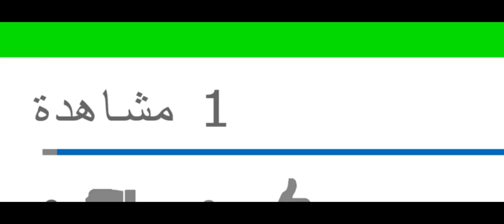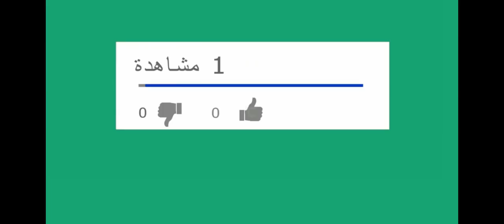تعديل تاكيهات المحرك ليكون أكثر كفاءة وأقل ضجيج -réglage culbuteur voiture Régler le jeu soupapes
لا تنسونا ب🌙🌼🌿إشتراك 💖💖💖مشـــــاركة ✌💖✌نـشــــــر فهدايعني لنا الكثير إخواني🌙💖🌼💖🌿💖 @mecaniquemokhtartunisie2825

 محرك رقم المحل موجود فى الموقع
 يسرنا زيارة الموقع اكثر من 4000 فيديو

mecanique
mecanique mokhtar
mecanique mokhtar
mecanique-mokhtar com
ميكانيكا سيارات
ميكانيك وكهرباء سيارات
mokhtar mecanique
مختار ميكانيكي
مختار فاسيبوك
مركبة فضائية
مركبة هجين
مركبة خصوصية
مركبة الهجين
السيارات الكهربائية
السيارات الصينية
السيارات الصينية في السعودية
السيارات في المنام
السيارات في مصر
السيارات اليابانية
السيارات الالمانية
السيارات الامريكية
السيارات adslgate
السيارات apk
السيارات avito
سيارة audi
سيارة alto
سيارة amg
سيارة artinya
سيارة a1
معرض السيارات a
ا السيارات
ا السيارات المستعملة
السيارات bmw
سيارة bmw
سيارة byd
سيارات bmw
سيارة bmw 2020
سيارات byd
سيارة baic
سيارة bmw x6
اسعار السيارات b m w
انواع السيارات b
contactcars السيارات الجديدة بمصر
سيارة changan
سيارة chr
سيارة chery
سيارة c15 للبيع
سيارة c3
contactcars السيارات المستعملة
سيارة c200
السيارات c
السيارات ك
c15 سوق السيارات
سيارة ds7
سيارة ds
سيارة dodge
سيارة dx3
سيارة dfsk
سيارة dfm
سيارة domy
سيارة dacia
د السيارات
السيارات d
سوق السيارات d
السيارات english
سيارة e70 الكهربائية
سيارة e70
السيارة e70
سيارة eon
سيارة e70 الصينية
سيارة e motion
سيارة eb
السيارات ع
سيارة fiat
سيارة fj
سيارة faw
سيارات fiat
سيارة ford
سيارات faw
سيارة fj 2020
سيارة faw t77
السيارات في
السيارات في الامارات
السيارات في ليبيا
السيارات في السودان
السيارات في عمان
السيارات في الرياض
سيارة gac
سيارات gac
سيارة gmc
سيارات gmc
سيارة gm
سيارة gt
سيارات gta sa
سيارة geely
السيارات ج
اسعار السيارات g
سيارة h1
سيارة haval
سيارات haval
سيارة haval h6
سيارة haval 2020
سيارة h9 الصينية
سيارات h1
سيارة h
ه السيارات
اسعار السيارات h
لعبة السيارات h
سيارة in english
سيارة i10
سيارة i20
سيارة i30
سيارة i10 واد كنيس
سيارة ibiza
سيارة i10 الجديدة
سيارة i10 2020
بيع السيارات i 10
ي السيارات
i drive لتأجير السيارات
اسعار السيارات i10
i need لتاجير السيارات
سوق السيارات i10
اسعار السيارات i30
حراج السيارات i10
السيارات jeep 2011
السيارات jac
السيارات jt
سيارة jeep
سيارات jeep
سيارة jetour
سيارة jac
اسعار السيارات j
السيارات kia
السيارات kia في الجزائر
السيارات kangoo
السيارات kln
السيارات kiv
سيارة kia
سيارات kia
سيارة k5
السيارات logo
السيارات luxury

سيارة
Mécanique Mokhtar Tunisie
 مكانيك مختار تونس
 مركبة
السيارات
L'avouemazda
l'avouemazda 3
land rover discovery
voiture
تعليقات لم أرد عليها بعد

réglage carburateur voiture
اعراض عدم ضبط التاكيهات
اعراض عدم ضبط تاكيهات السيارة
أعراض تلف التاكيهات
اضرار عدم ضبط التاكيهات الموتوسيكل
مقاس ضبط التاكيهات على الفيلر
التاكيهات والسحب
صوت تكتكة بعد ضبط التاكيهات
ضبط تاكيهات الموتوسيكل